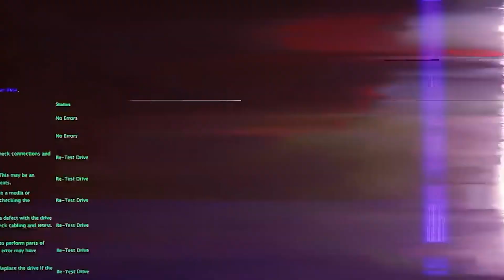RONIEL DESAFIOU ELE NO TREINO!